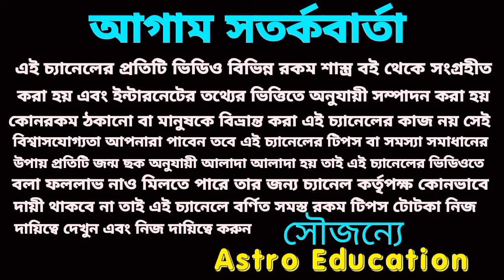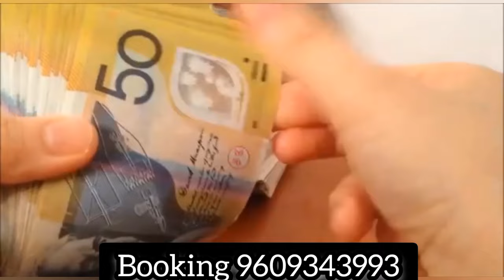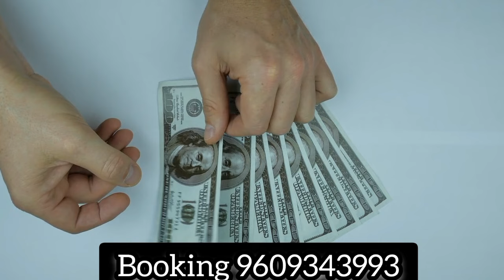21 November 2023 gift for 4 Rashi